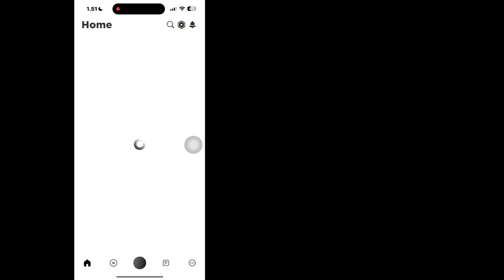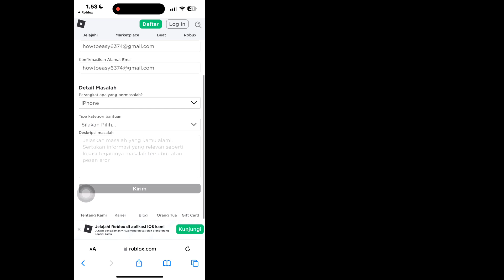Cara MENGUBAH USIA DI BAWAH 13 Tahun Di Roblox (2024) | Cara Mengubah Ulang Tahun Di Roblox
Saya akan menunjukkan kepada Anda Cara Mengubah Ulang Tahun Di Roblox. Tonton video ini dan pelajari Cara Mengubah usia di ponsel Roblox

cara mengubah usia di roblox
cara mengubah usia di roblox di bawah 13 ponsel
cara mengubah umur di roblox mobile
cara mengubah umur di roblox tanpa support
cara mengubah usia di roblox jika di bawah 13 tahun
cara mengubah usia di akun roblox
cara mengubah usia di roblox di bawah 13 ponsel 2024
cara mengubah usia di roblox di bawah 13 pc

  💝Jangan lupa untuk menyukai video kami jika itu membantu Anda.
  💝Jangan Lupa memberikan komentar penting Anda.